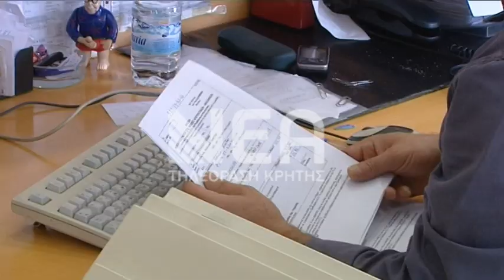ΕΡΓΟΣΗΜΟ ΚΑΙ ΣΕ ΠΑΡΑΤΥΠΟΥΣ ΜΕΤΑΝΑΣΤΕΣ